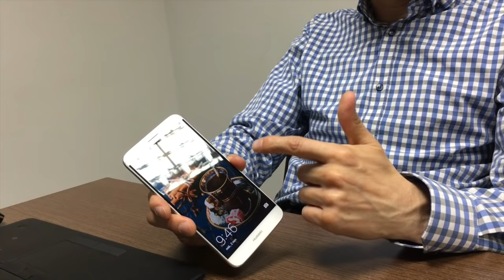¿Qué funcionalidades tiene el Nova Plus de Huawei? | Reviews de tecnología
¿Qué funcionalidades tiene el Nova Plus de Huawei? Explicación fácil y en español sobre el Nova Plus de Huawei.